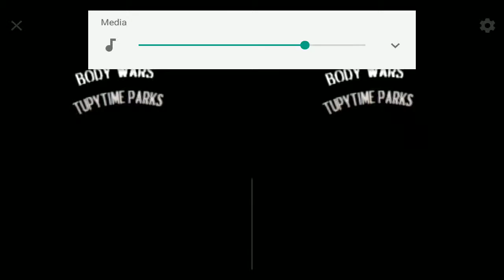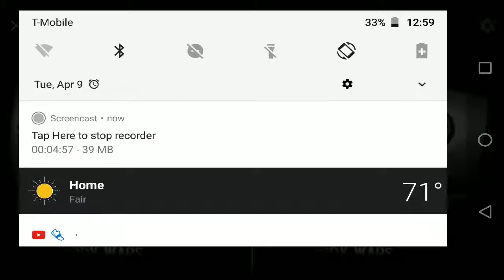Riding Body Wars Now In Virtual Reality.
Hey Guys As You Know, Body Wars Closed In 2007. So VR Brought Back Body Wars Better Than Ever. So Enjoy This While You Can.